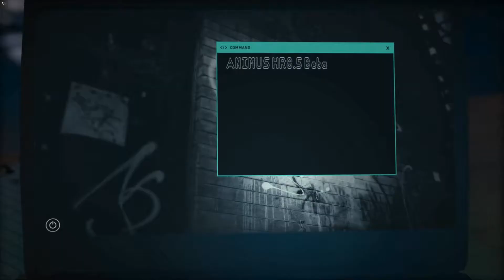Assassin's Creed Odyssey- part 1 Fr (PC) 1080p60